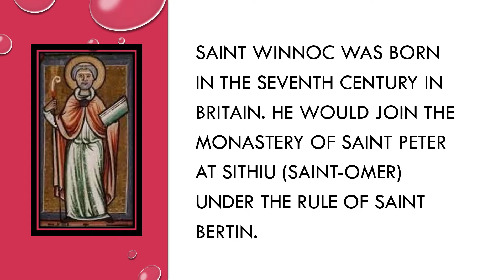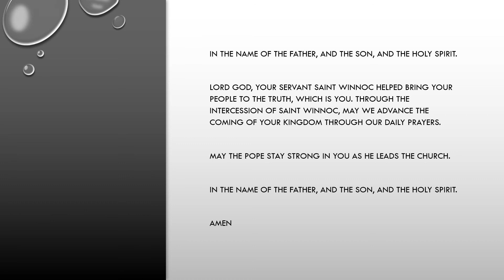Saint Winnoc (Nov 06)